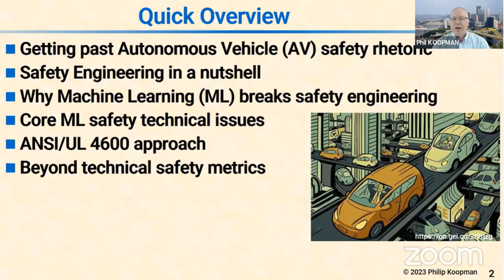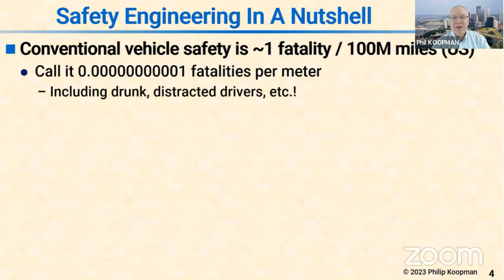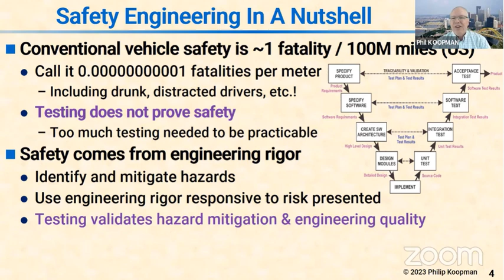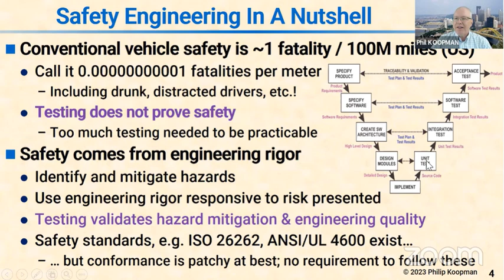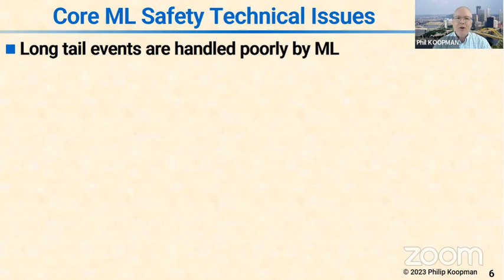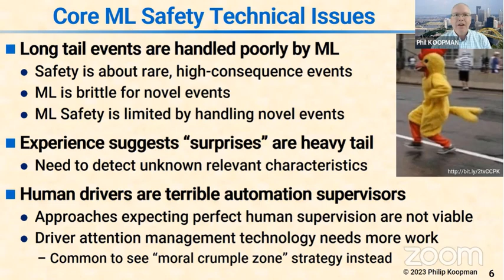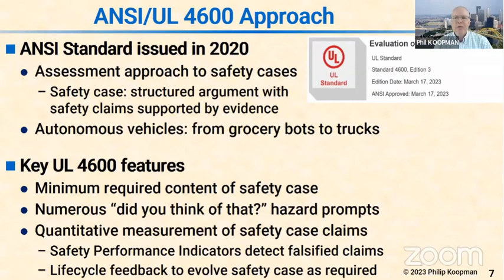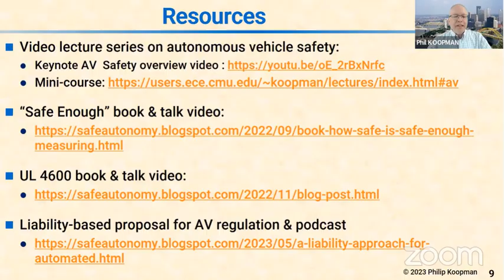L135 Machine Learning and Automated Vehicle Safety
My talk to the National Academies investigation of using machine learning for life critical applications on June 2, 2023.